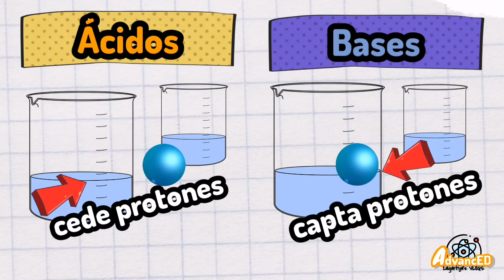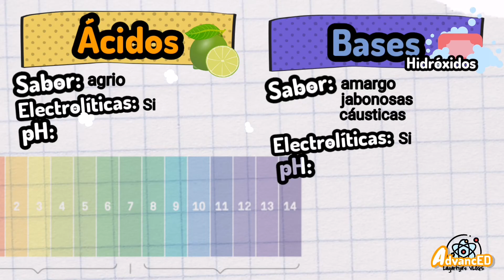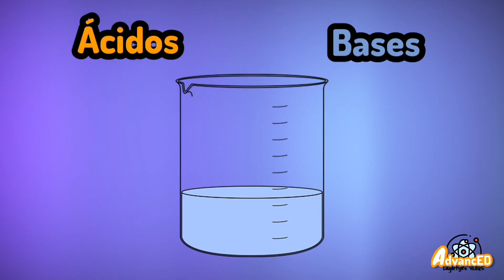DIFERENCIAS ENTRE ÁCIDOS Y BASES ⚡ con ejemplos NIVEL EXPERTO en 4 minutos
Aprende lo mas importante sobre los ácidos y bases, sus diferencias y sus propiedades.

GUIA Y TEMARIO¡GRATIS!